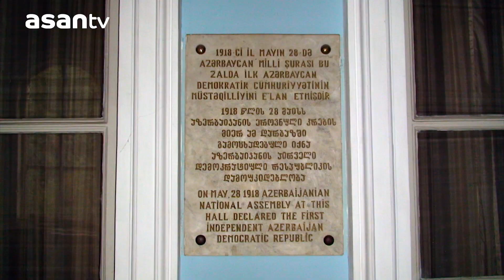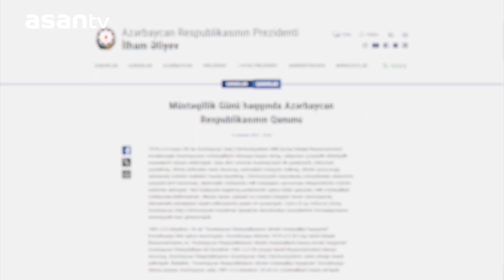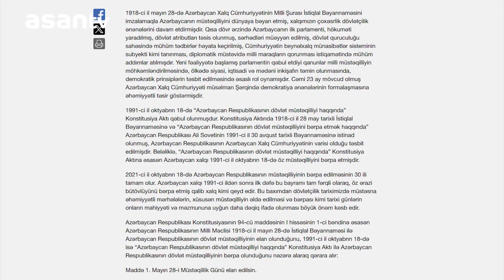Azərbaycan Xalq Cümhuriyyəti - 106 il